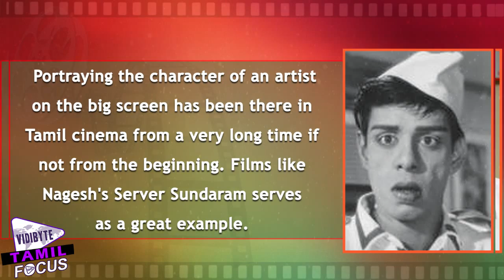Tamil Actors And Actresses Who Have Played Superstars On Screen!